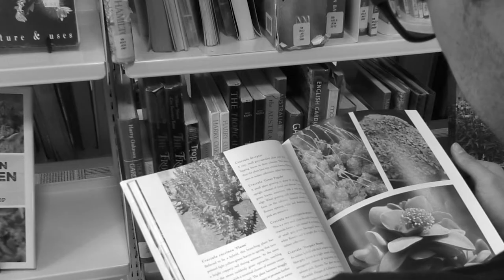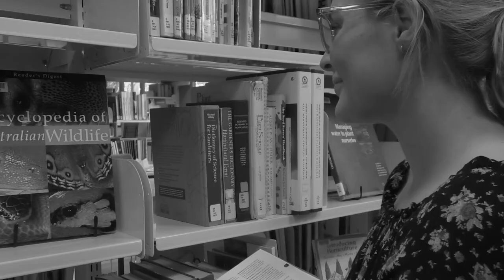The Bookshelf - A Short Silent Film - There Is Someone For Everyone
The Bookshelf - A Short Silent Film - There Is Someone For Everyone bookshelf silent someone MadFamily Productions

Welcome to The Bookshelf, a captivating short silent film that invites you into a world where silence resonates with emotion and every book tells a story waiting to be discovered.

📖The Bookshelf," a heartwarming short film that will tug at your heartstrings in just two minutes.

In this beautifully shot story, we follow two individuals who happen to cross paths in the aisle of a library. As they both reach for the same book on the shelf, they share a moment that leads to a blossoming romance.

With minimal dialogue, the film relies on the expressive faces and body language of the actors to convey the depth of emotion between the characters. The library setting adds to the charm of the story, with its quiet ambiance and rows of books symbolizing the endless possibilities of love and connection.

📖"The Bookshelf" is a testament to the power of human connection and the beauty of finding love in unexpected places. Don't miss this poignant and uplifting short film that will leave you with a smile on your face and warmth in your heart.

🤷‍♀️Synopsis: In a quaint little bookshop, we meet our protagonist, a solitary bookshop owner who finds joy in the written word but struggles with loneliness in his everyday life. Surrounded by endless rows of books, he immerses himself in tales of adventure, romance, and friendship, each volume a reminder of the connections he longs for but has yet to experience.

📱As the seasons change, a mysterious customer enters the shop—an individual whose presence sparks curiosity and hope in our protagonist's heart. Through subtle gestures and fleeting glances, an unspoken bond begins to form, revealing the depths of their emotions without a single word being exchanged. The film beautifully portrays how connections can develop in the quietest moments, where a simple smile or a shared passion for stories can bridge the gap between two lonely souls.

⇛Cinematography: Each shot is carefully crafted to create an atmosphere filled with warmth and nostalgia, capturing the essence of the bookshop's charm. From the soft glow of the reading lamp to the delicate rustle of turning pages, every detail invites you to experience the magic that unfolds in this little haven of stories.